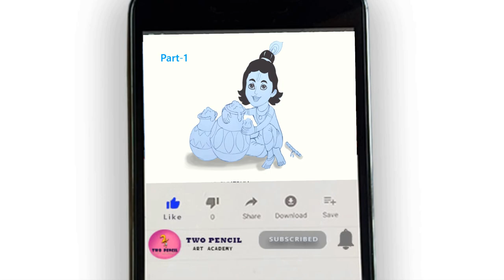Krishna Drawing | Happy Janmashtami drawing | Krishna jayanti drawing | How to draw Little Krishna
This video is all about Very easy Step by Step Drawing and coloring - How to draw easy lord krishna drawing Ideas step by step drawing for beginners..

*Used things
1.Pencil Name -  FABER - CASTELL   2B Pencil and 4B ,5B
2.Color Pencil -  DOMS and Black Pencil
3.Blending Stump
4.Kneadable Rubber Eraser
5.Paper Name -  A4 Paper Jk 100 gsm